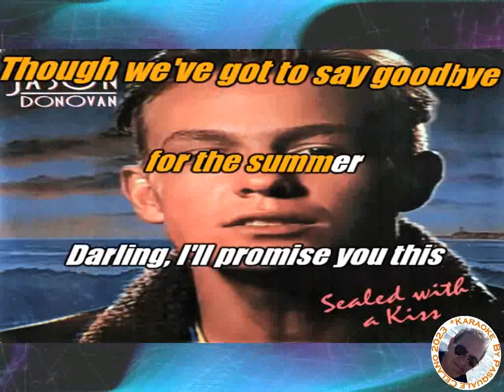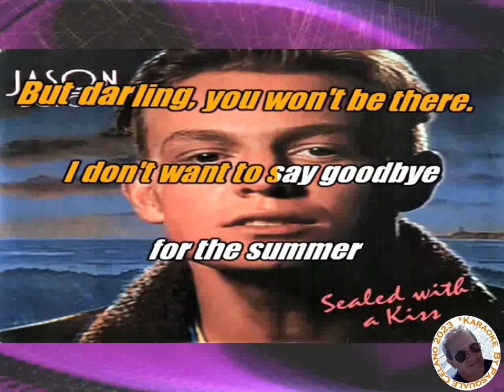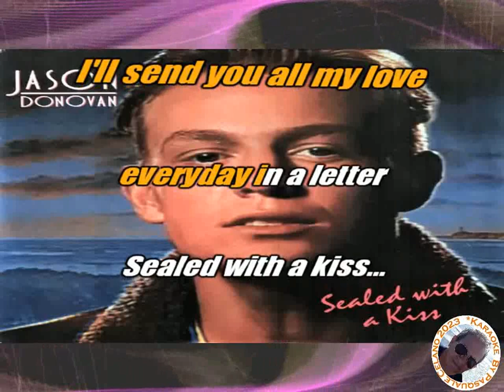Jason Donovan Sealed With A Kiss KARAOKE FAIR USE